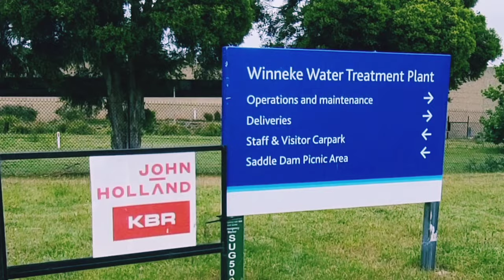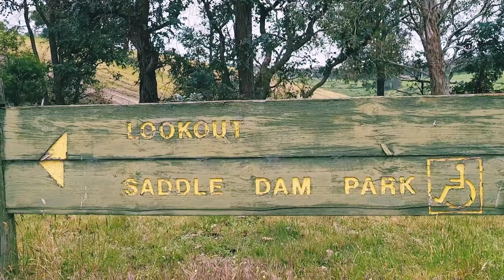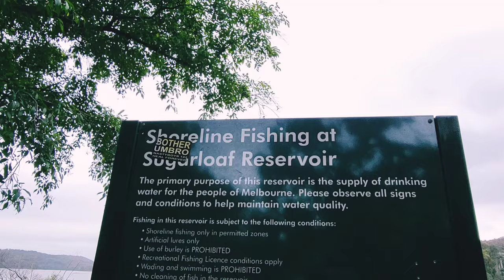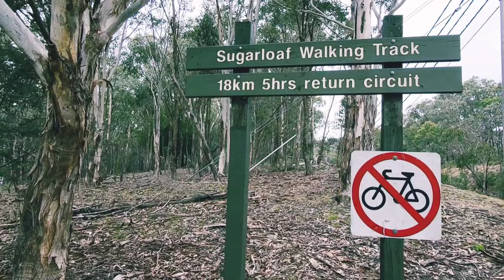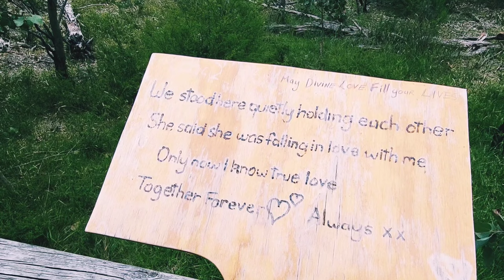AUSTRALIA , amazing tourist spot ,travel vlog